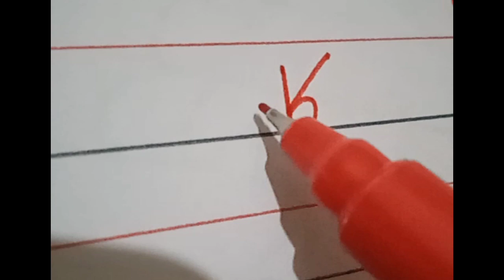Kaam haroofetahaji shorts shortvideo youtubeshorts